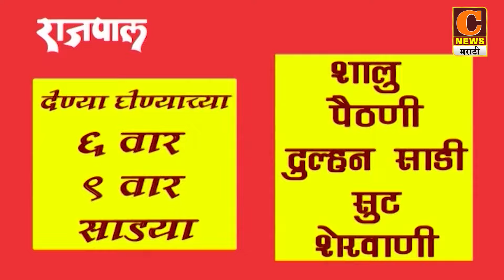संगमनेरमध्ये परिवर्तन होणार, आज मंत्री विखेंची सभा - महायुतीचे उमेदवार अमोल खताळ